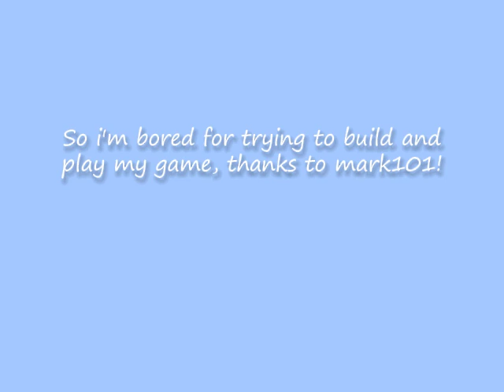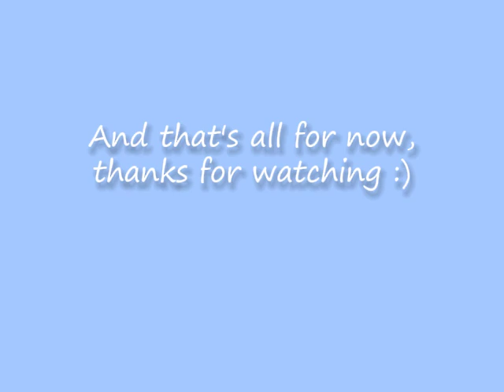minecraft beta 1.8 404 creepypasta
i'm found the file creepypasta.avi video on the network :)